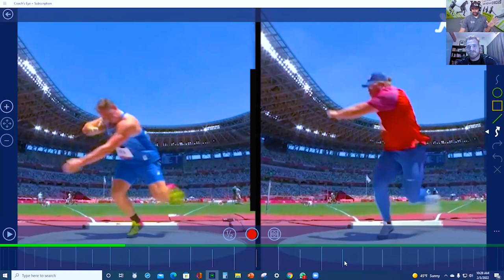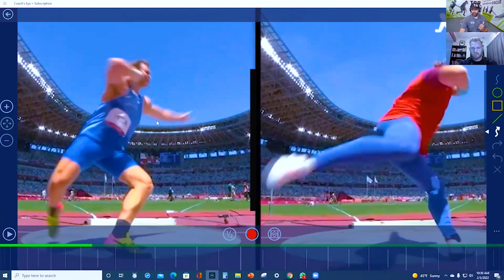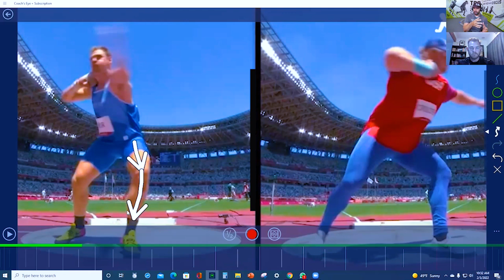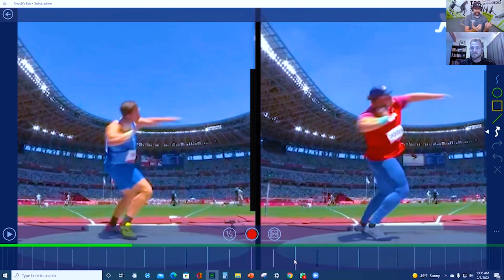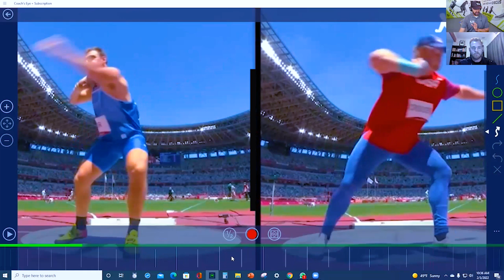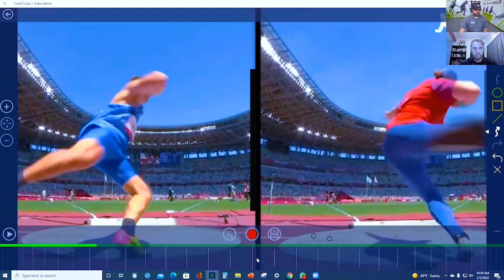ThrowerX with Olympic Finalist Zane Weir on Rotational Shot Put Interview - AreteThrowsNation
In this ThrowerX interview, we discuss the rotational shot put with Olympic Finalist  Zane Weir's training regimen and goals for 2020 Olympics and new 2022 Season. We also take a deeper look into what makes Zane Weir olympic finalist thrower in rotational shot put.

The Throwing Chain Reaction® System (TCR®) is used by thousands of throwers and coaches around the world with BIG SUCCESS!

FREE WEEKLY TIPS  & Free Mini Course: THE RIGHT FOCUS TO MAKE YOU A BETTER Thrower or coach.

You can Improve Fast, Understand the throw... the Throwing Chain Reaction® system...used by 1000's around the world